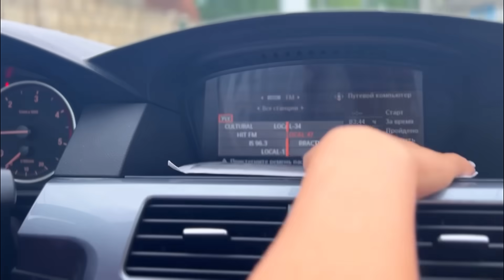Am GĂSIT un PORTMONEU cu MULȚI bani😲